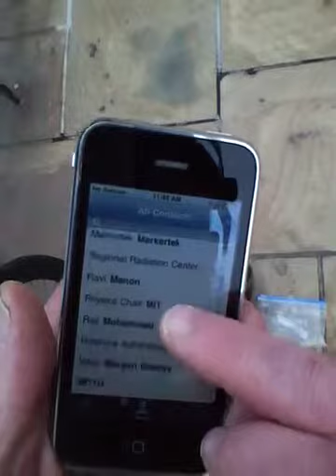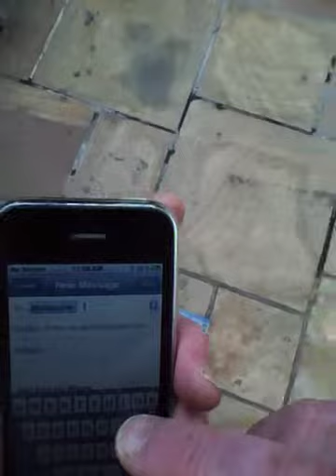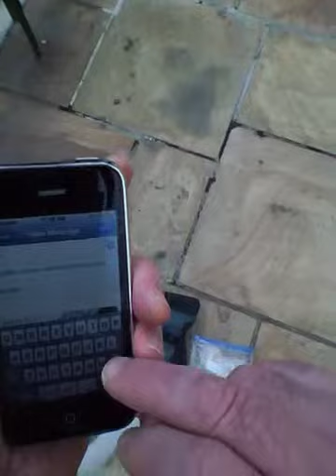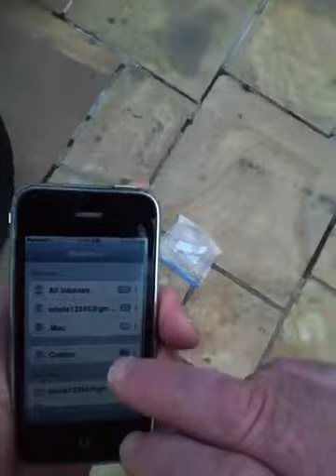2011 10 28 Irish, Sidewalk Juma, Mosque Arrial 54 28 71